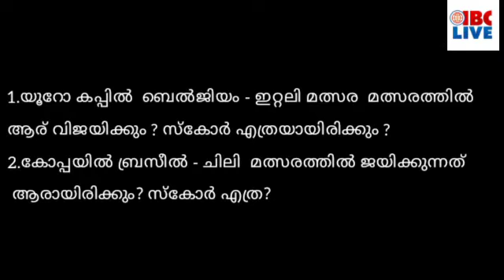top20news/കോവിഡ്മരണങ്ങളുടെ പട്ടികയിൽ അപാകത? സാബുജേക്കബ്ബിനെ സഹായിക്കാൻ തയ്യാർ:ബിജെപി/euro-copa news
കോവിഡ് ധനസഹായം സർക്കാർ ഒളിച്ചുകളിക്കുന്നു: കെ. സുധാകരൻ

കൊവിഡ് മരണങ്ങളുടെ പട്ടികയിലെ അപാകതകൾ പരിശോധിക്കുമെന്ന് ആരോഗ്യമന്ത്രി

ഇടുക്കിയിൽ ഗൃഹനാഥനെ ആത്മഹത്യ ചെയ്ത നിലയിൽ

എറണാകുളത്ത് ഒരാളെ കൂടി കാപ്പ ചുമത്തി ജയിലിലടച്ചു

കൊടകര കള്ളപ്പണ കവർച്ചാകേസിൽ രണ്ട് പേർ കൂടി പിടിയിൽ

തിരുവനന്തപുരത്ത് ഏജീസ് ഓഫിസ് ഉദ്യോഗസ്ഥരെ ആക്രമിച്ച സംഭവത്തിൽ നാലുപേർ അറസ്റ്റിൽ.

സാബു ജേക്കബിന് താത്പര്യമെങ്കിൽ ബിജെപി ഭരിക്കുന്ന സംസ്ഥാനങ്ങളിൽ വ്യവസായമാരംഭിക്കാൻ സഹായിക്കുമെന്ന്എ.എൻ.രാധാകൃഷ്ണൻ

തെരഞ്ഞെടുപ്പ് പ്രചാരണത്തിൽ സജീവമായില്ലെന്ന സി.പി.എം ജില്ലാ കമ്മിറ്റിയിലെ വിമർശനത്തിനെതിരെ ജി.സുധാകരൻ,

വീഡിയോ കാണാം